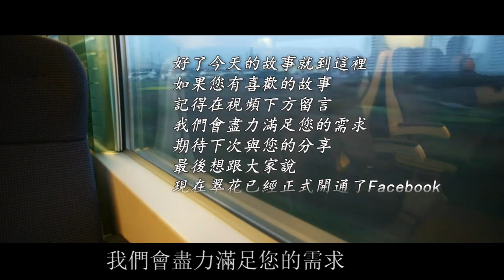離婚後200萬全款在天津買房，破產老公找上門：我氣消了，滾回來复婚 | 翠花的秘密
得知我買了寶馬後，家暴前夫帶女兒上門求復合，妻子：做夢，你是個什麼玩意：